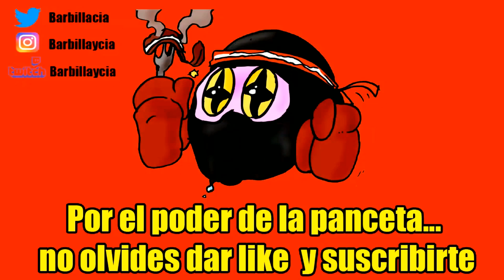Día 3 del calendario de adviento: Y me puedo quedar aquí hasta que se acaben | Barbilla&Christmas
Road to Navidad 2018 XD

ID PS4: Instvan
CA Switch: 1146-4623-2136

Nuestro correo físico:
Barbilla&Cia
Apartado postal 1078
08902 Hospitalet de llobregat
Barcelona